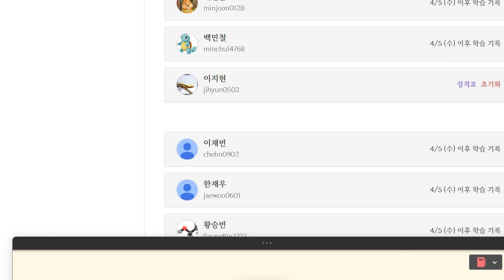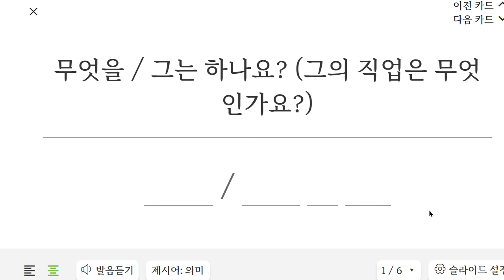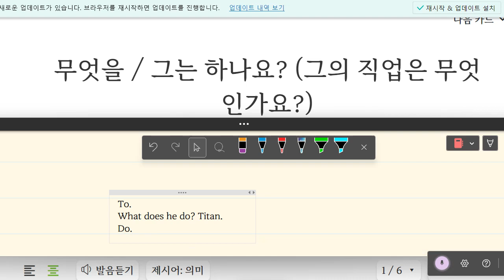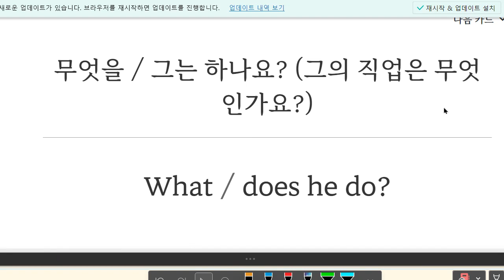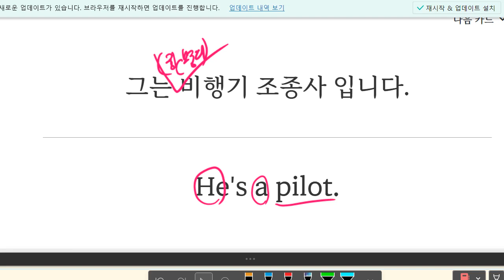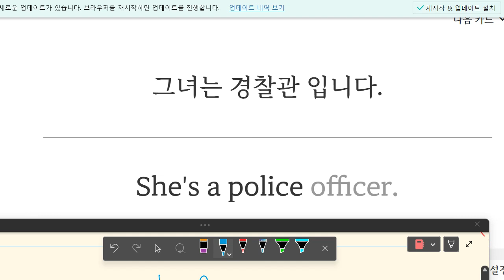이지현 2023 04 13 16 46 08 836 초등 기초 회화 스피킹 숙제를 하지 않아서 경고 성취도 75